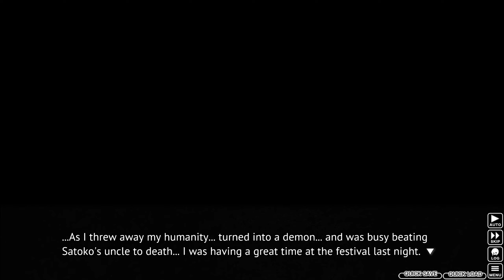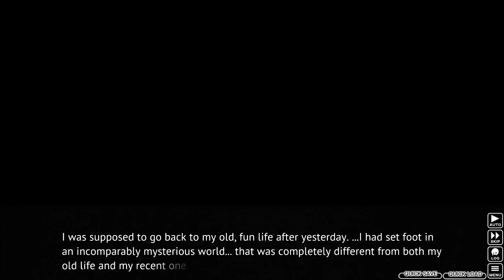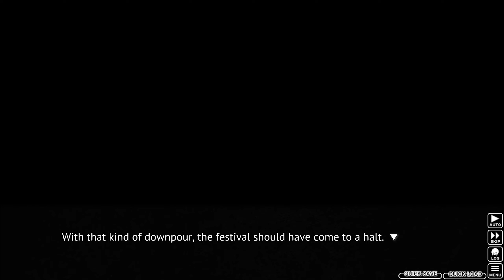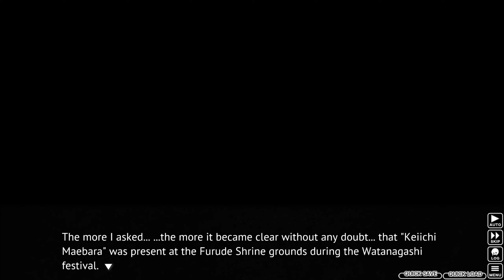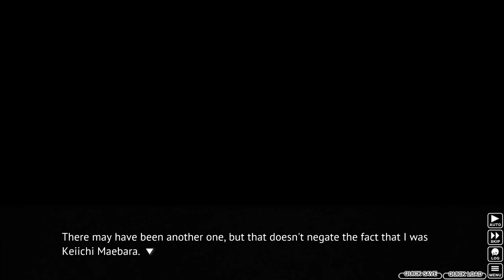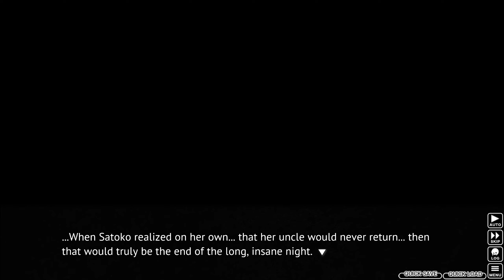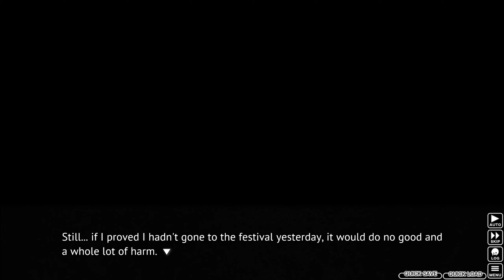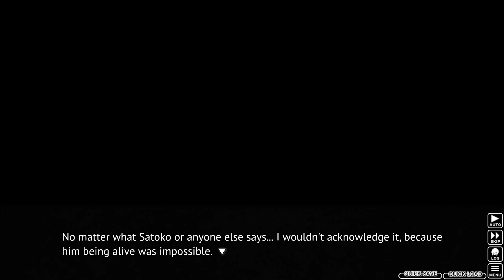Higurashi When They Cry (Ch.3): Part 21 - Last Night's Events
Getting the Steins;Gate effect going on here.

Chapter 3 - Tatarigoroshi

The 58th year of Shouwa, early summer. It’s June, and the summer heat has arrived earlier than it does most years. By day there are crickets, and by night there are cicadas. We’re in Hinamizawa, a small village in the countryside. There are fewer than two thousand people here. But every year, there is an event. This event is a mysterious death. On a certain day in June, someone dies, and someone else goes missing. The series of deaths is connected to the upheaval surrounding the dam construction project. A murder case that was covered up is being reenacted. Is it a conspiracy? A coincidence? Or perhaps a curse?